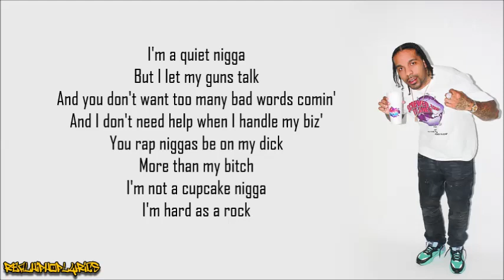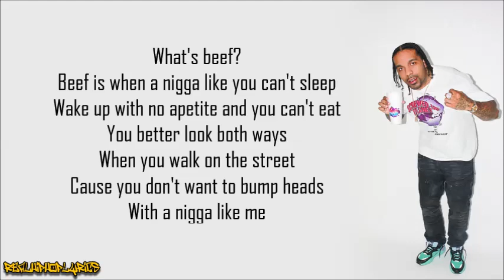Lil' Flip - What’s Beef Freestyle (Lyrics)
Artist/Group: Lil Flip
Album: N/A
Released: 2004
Label: N/A

"What’s Beef Freestyle" is a diss towards T.I.